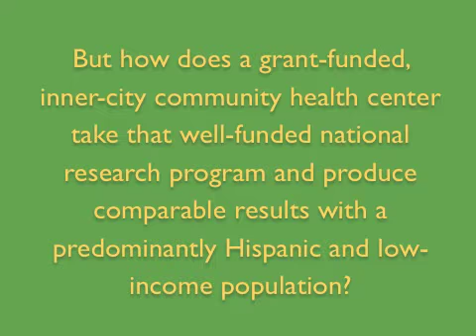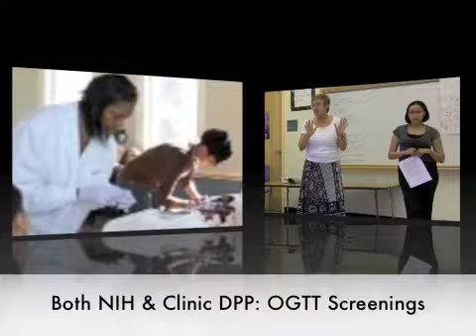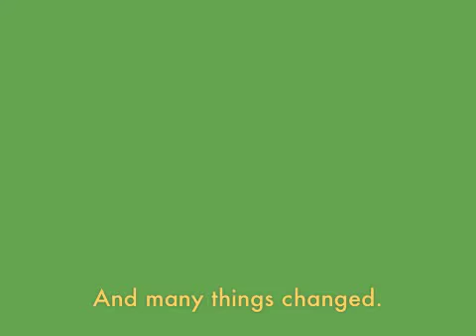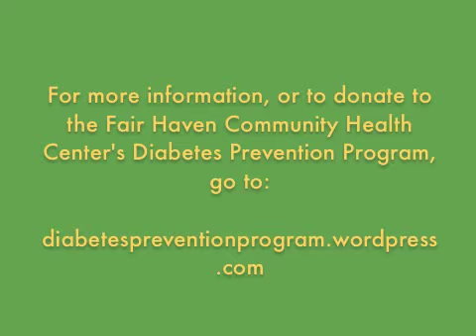Translational Research Overview.m4v